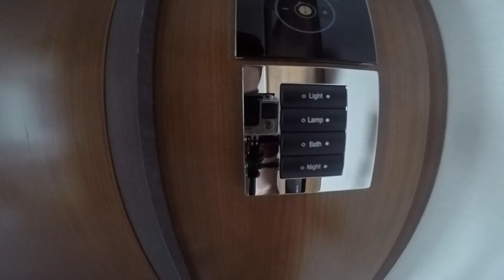Gran Turismo Sport London Press Tour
Siamo volati a Londra grazie agli amici di Sony per partecipare all'evento di presentazione di GTSport, vediamo insieme come è andata